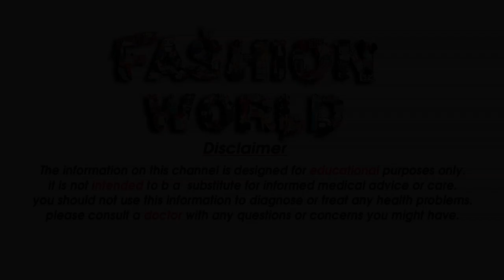Rs 449 Sutis Latest Trandy Printed suit design 2021 Rs 449